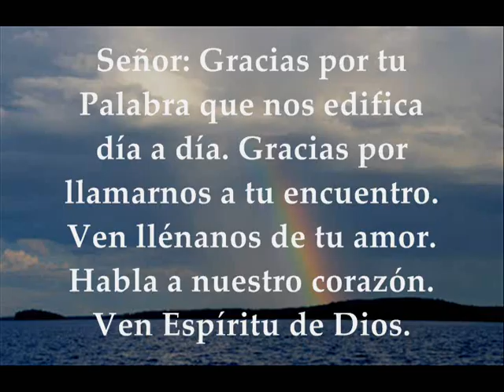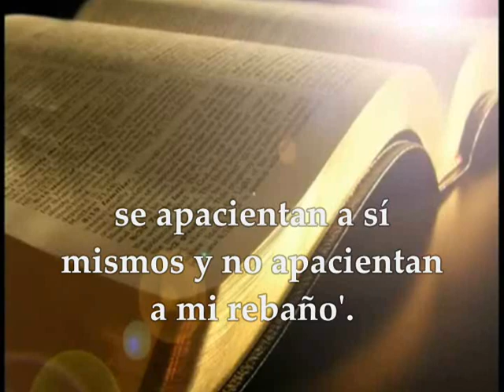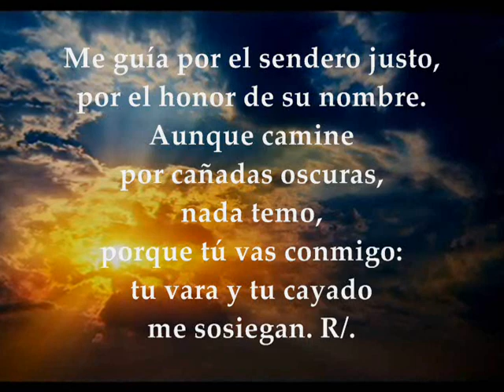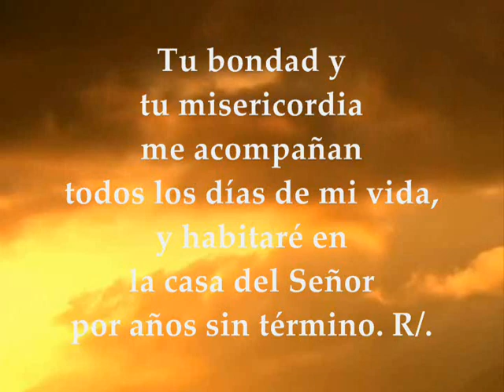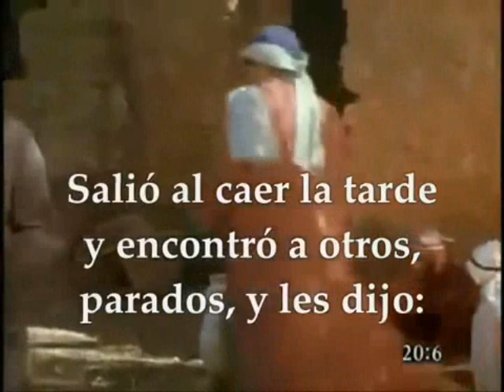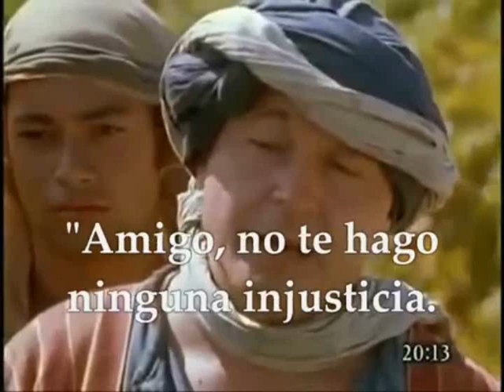Evangelio del día lecturas miércoles 22 de agosto de 2018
Primera Lectura: Del libro del profeta Ezequiel 34,1-11 Salmo 22,1-3a.3b-4.5.6 R/.El Señor es mi pastor, nada me falta Del santo Evangelio según san Mateo 20, 1-16 MIÉRCOLES XX SEMANA DEL TIEMPO ORDINARIO CICLO B AGOSTO 22 DE 2018